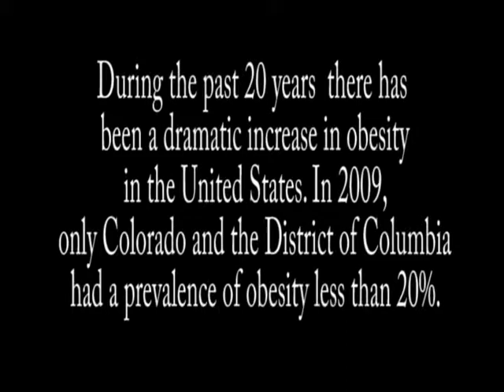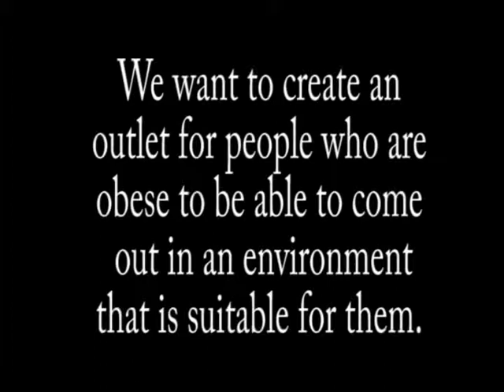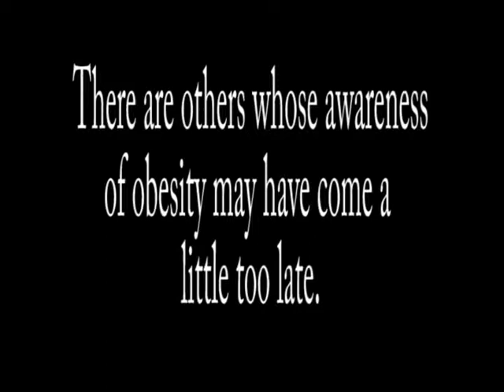Beyond Borders extended version